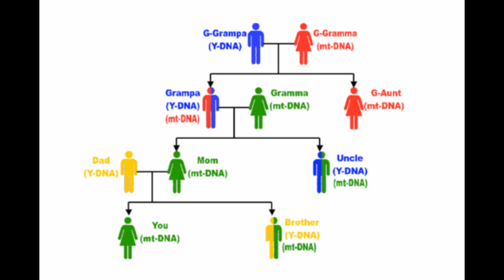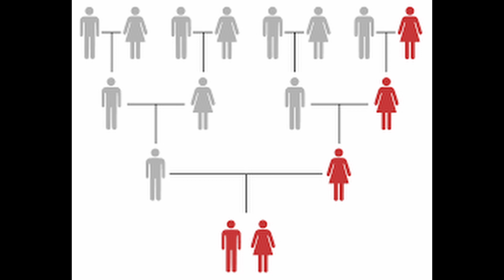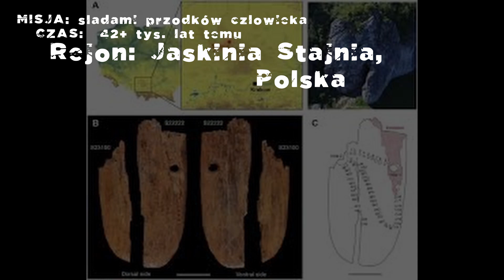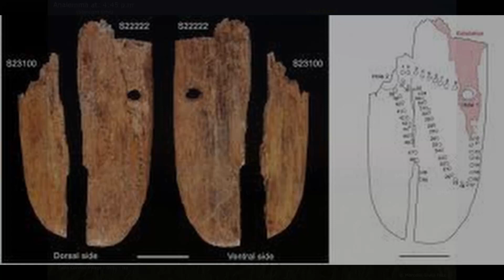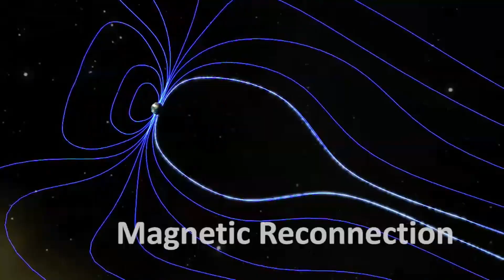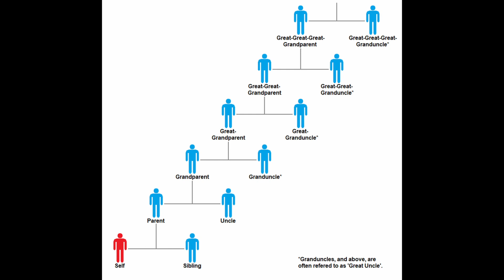Epoka katastrof klimatycznych a schyłek panowania Neandertalczyków - Pochodzenie genów Cz.3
Klimatyczne katastrofy powodują wymieranie wielu gatunków, ale ich konsekwencją zawsze jest rozwój i powstawanie nowych. Pierwsi ludzie współcześni w Europie szybko znikali z kart historii, a jednak ich geny przetrwały. Największe skupisko potomków jednych z pierwszych ludzi współczesnych znajdziemy zadziwiająco blisko...

Aby filmy nie były tylko galerią zdjęć do prowadzenia narracji zaprosiłam niezwykle znaną i cenioną archeolog, Larę Croft znaną z serii gier i filmów Tomb Raider, która umili oglądanie materiałów widzom w każdym wieku.

Timeline:
00:00 Wstęp
00:49 Pramatki Europy - haplogrupa mitochondrialna U (Urszula)
01:17 Człowiek z CroMagnon (kromaniończyk)
02:27 Paleolityczne Wenus
03:02 Człowiek-lew, Jura Szwabska - figurka z kości mamuta z 7-mioma nacięciami
           (zapis tygodnia?)
03:38 Adorant z Geißenklösterle, Jura Szwabska - liczydło lub kalendarz
04:32 Wisiorek i szydło z Jaskini Stajnia - najstarsze przedstawienie wędrówki słońca po
           nieboskłonie z uwzględnieniem cyklu tygodniowego
05:49 Przebiegunowanie Ziemi
07:28 Wybuch superwulkanu z okoloic Neapolu - Pola Flegrejskie;
            pojawienie się człowieka oryniackiego
08:02 Haplogrupa ojcowska Y, praojcowie Europy - człowiek z Kostenki, człowiek z Goyet
08:57 Jaskinia Chauveta, Francja - jedno z najpiękniejszych i najstarszych w Europie
            galerii naskalnych
09:22 genetyczne pochodzenie Wenetów / Enetów / Wenedów

Zapraszam do rozmów na FB, gdzie będą publikowane materiały na podstawie których przygotowano filmy:

Miłego oglądania.